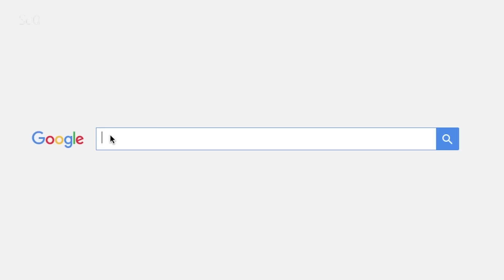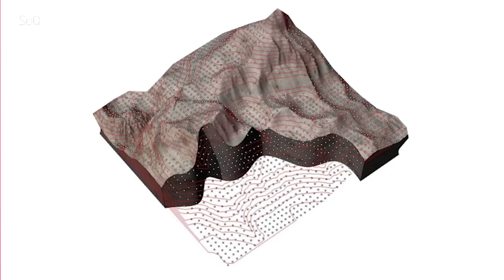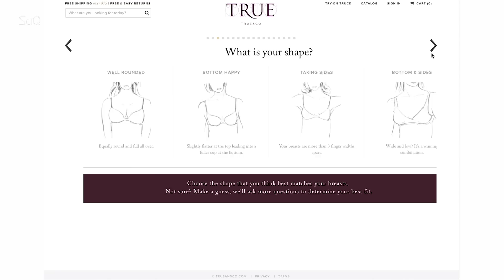Should I Wear A Bra?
Bras!!!
Love them or hate them – if you want to keep your boobies in check – we’ve already sorted out the best way to do it – right?
Well – that’s kinda wrong.

Big data – the statistical models that power Google search, Facebook ads, Amazon as and help optimise public health  is now also being used to make the humble cup and straps - more fitting.
Can you find data or numbers running in the video backgrounds for this one

AND
Now, science has a bit to say on whether bras are even good for you or not.

Personal aside! I feel much better when I’m free-balling on the weekend in my pyjamas  – but as a professional who moves about, and sits in corporate meeting – with boobs that need to be tamed (just like my hair)
I make a personal decision to wear a bra.

And I’m not alone! In the western world – bras have been the socially accepted norm – because they offer “support” and create an appearance that is generally pleasing. And according to research – they help with “nipple modesty,” meaning that women don’t want the silhouette of their nipples to be visible through their shirts.

BUT
But! In the almost 100 years we’ve been wearing bras… Have we ever stopped to question whether this kind of support is the best we can possibly give?

See, the bra industry is still using the same sizing methodology — the band and cup size model – that it’s been using since the 1930s. (pics of ridiculous bars in 1930s)

And here’s the problem with that.
Bras measure you by width (around your body) and height (the size of your breast).
But that’s not very specific.
Look at this mountain.

Do topographers get out their tape measure to measure a mountain’s circumference and height alone?
No! Mountains come in all different shapes and sizes – there can be a pointy mountains, spherical mountain  – or lopsided mountains! You get the drift.
The same goes with our breasts – they can be full –or shallow. Or anything in between!

THEREFORE

This is where data science can help – because there’s actually parallels between algorithms and bra fittings! Now we can leverage the knowledge of “numbers geeks” to to save us ladies from the confusing exercise of finding bras that fit properly. Huzzah!

One start-up company, TrueCo is giving women and online test. It gets women to answer a series of questions about the bras they receive: Is the band too tight or too loose? The cup too small or too big? Is it too padded? Not padded enough?

It uses this information to create statistical algorithms to work out all the different shapes that women have – which was the missing part in the bra measurement equation.

More than 2 million women have taken the test – which boils down to about 44 million boob data points – and 6000 different body types  and counting. And from the results, it places each woman into a color on the company’s proprietary fit spectrum:

And the great thing about big data – is that you can constantly change your products based on the info that you get from the continuous stream of numbers. It’s so great that even Victoria’s Secret has started offering customers a quiz on its website.

Now this is excellent, but my question is –  how well can women judge their own shape?
I mean, data via self reporting is always difficult. And in this day and age – don’t we have something more high tech?

The answer is yes! Another start up called ThirdLove allows women to take their measurements at home with a body scanning technology app.

This video is presented by Jayde Lovell, produced and edited by Taylor Sassman, at Youtube Space NYC.